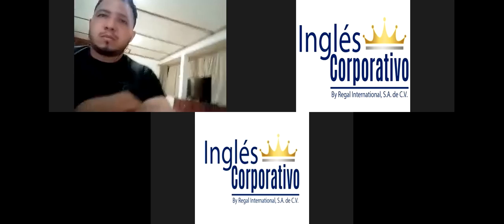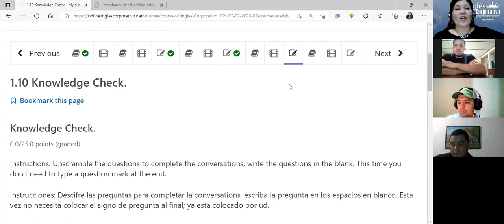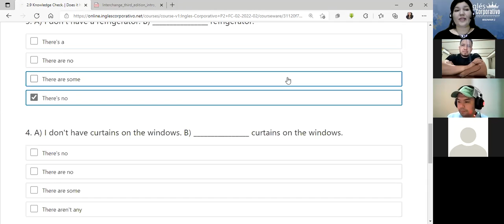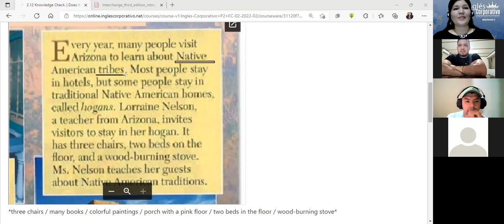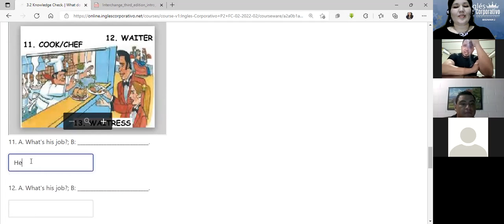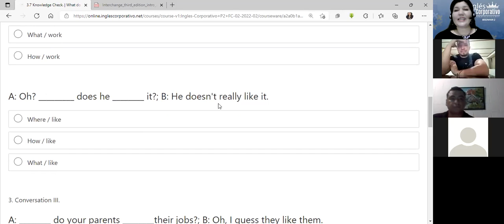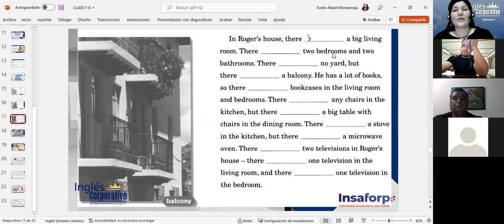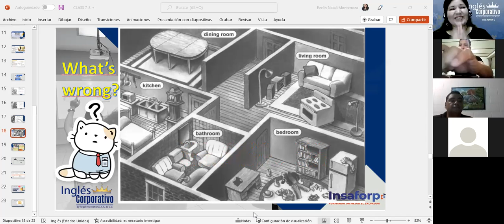Inglés Corporativo-Midterm review-Class 07